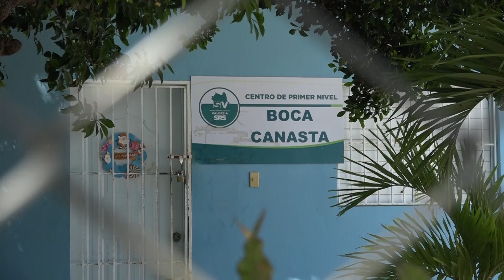En Boca Canasta, centro de atención primaria ofrece diversos programa de salud a la población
El centro de atención primaria de la comunidad de Bocacanasta se ejecutan diversos programas para beneficio de esa localidad, entre estos el de tuberculosis y mujeres embarazadas.